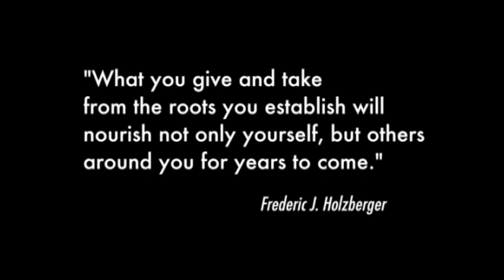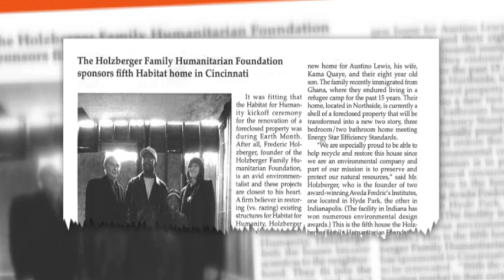Frederic Holzberger NAHA Hall of Leaders 2010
The Hall of Leaders Award recognizes outstanding contributions to the professional beauty industry. As an entrepreneur, environmentalist, and philanthropist, Frederic Holzberger has worked from the ground up; becoming a modern American success story. Holzberger has built an eco-system as a single line distributor to service salons and spas, provided advanced education, built Aveda stores, and now operates academies to develop future leaders in the beauty industry. As the founder, CEO and president of the Aveda Fredric's Institutes, Holzberger and his family have become synonymous with the beauty industry and have left an indelible mark on the careers of many.